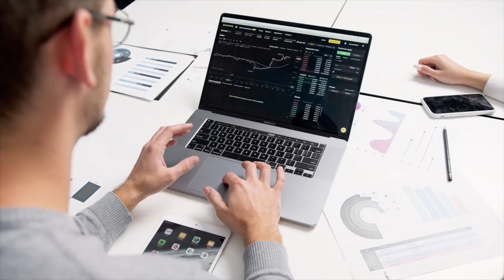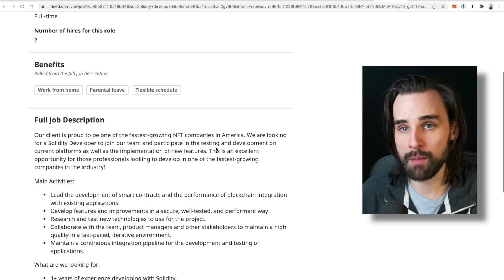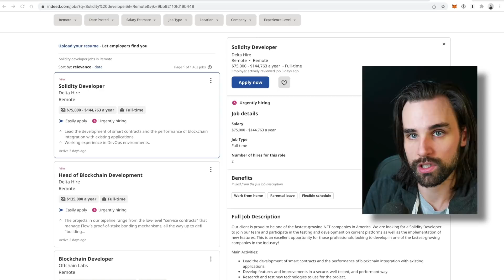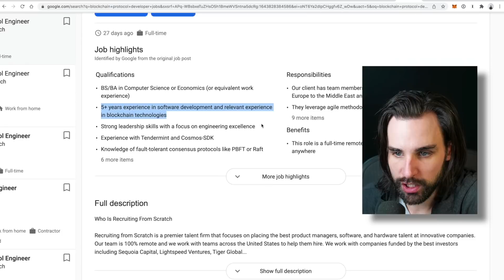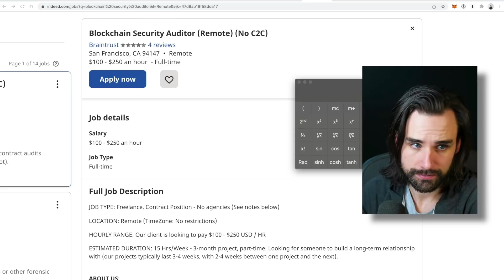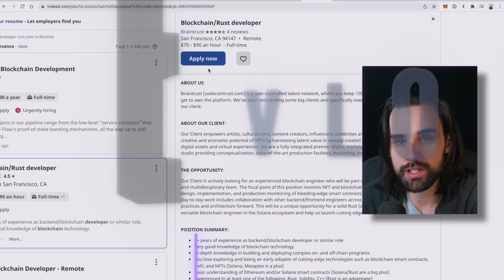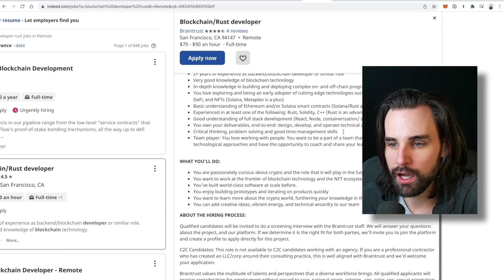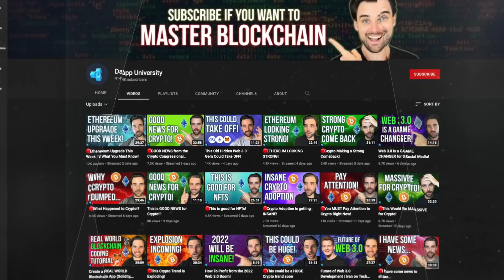5 Highest Paying Blockchain Jobs in 2022